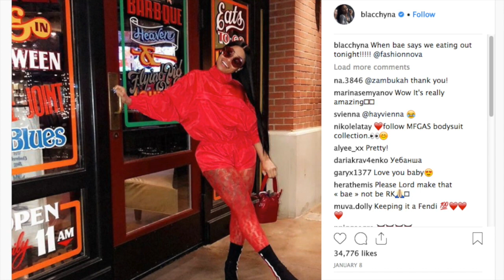Blac Chyna’s Latest Post Has Fans Calling Her ‘Boring’ ‘We Need Some Drama From You’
‘ Blac Chyna seems really happy these days, as she has been flaunting her new boyfriend, Kid Buu, on her social media account.  If fans did not like YBN Almighty Jay too much, we believe it’s safe to say they basically hate her new man these days.